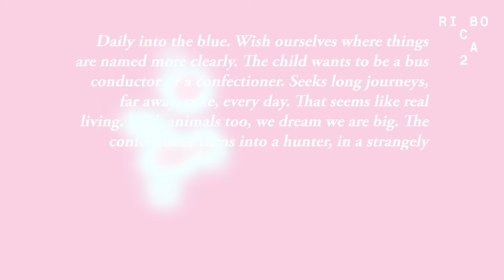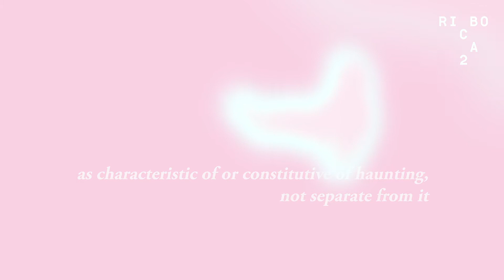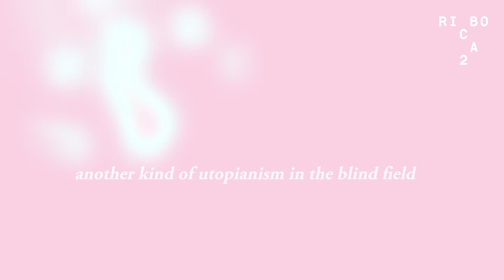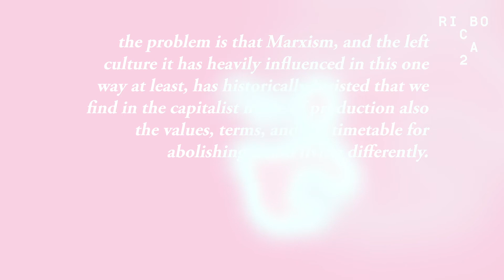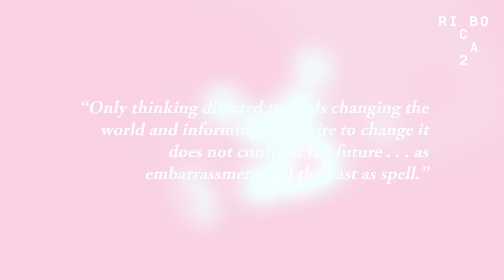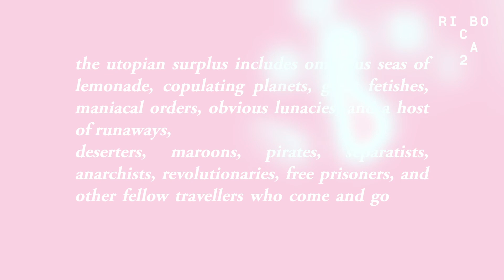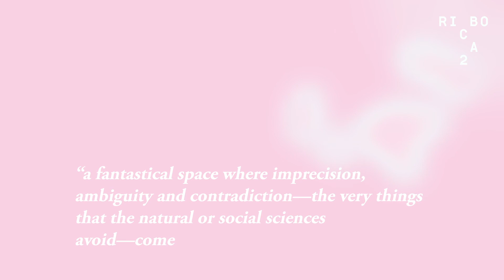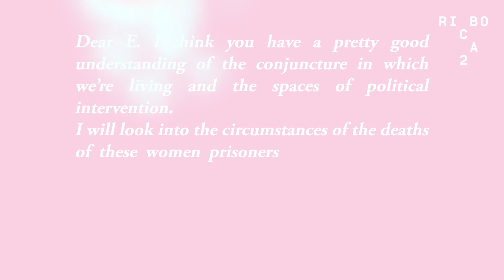Avery F. Gordon "Haunted Futures: the Utopian Margins"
/LV and RU below/

15th talk from RIBOCA2 online series of talks and conversations, dedicated to the glossary word GHOSTS.
Introduction and Questions by Sofia Lemos, Associate Curator of RIBOCA2 Public Programmes.
Subtitles available in English, Latvian and Russian.

GHOSTS
— Constructing ourselves as part of a layered testimony, where history commingles with the present. Learning through forms of dispossession and the lingering social narratives they hide.

HAUNTED FUTURES: THE UTOPIAN MARGINS
For Avery F. Gordon, haunting registers the harm or loss sustained by a social violence done in the past or being done in the present. Unlike trauma, this living meeting opens up possibilities rather than fatalistic views of the future. In her writings, Gordon is interested in how haunting can be cultivated towards more just and peaceful ends and how to eliminate the structural conditions that produce ghosts in the first place.

AVERY F. GORDON
Avery F. Gordon is Professor of Sociology at the University of California, Santa Barbara and Visiting Professor at Birkbeck School of Law University of London. She is the author of The Hawthorn Archive: Letters from the Utopian Margins (2018), The Workhouse: The Breitenau Room (with Ines Schaber) (2015), Ghostly Matters: Haunting and the Sociological Imagination (1997), among other books and articles. She serves on the Editorial Committee of the journal Race & Class and is the co-host of No Alibis, a weekly public affairs radio program on KCSB FM Santa Barbara.

Find out more about Avery F. Gordon from an essay by the writer, publicist, and architecture critic Vents Vīnbergs as part of RIBOCA collaboration with art and culture website Arterritory

Piecpadsmitā tiešsaistes lekciju un sarunu cikla nedēļa pievēršas vārdam RĒGI.
Ievadvārdi un jautājumi no RIBOCA2 Publisko Programmu asociētās kuratores Sofijas Lemosas.
Subtitri pieejami angļu, latviešu un krievu valodās.

RĒGI
‒ Cilvēks kā daļa no daudzslāņainas liecības, kurā vēsture sajaucas ar tagadni. Atziņas, ko varam smelties no dažādām ekonomiskās netaisnības formām un to slēptajiem sociālajiem naratīviem.

RĒGU APSĒSTAS NĀKOTNES: UTOPISKĀS ROBEŽZONAS
Eiverija F. Gordone uzskata, ka spokošanās norāda uz kāda sociālās vardarbības akta nodarītu zaudējumu vai pāridarījumu pagātnē vai tagadnē. Atšķirībā no psiholoģiskas traumas, šāda dzīva tikšanās drīzāk paver jaunas iespējas nekā uzvedina uz nolemtības pilnu skatu uz nākotni. Savos tekstos Gordone interesējas par to, kā spokošanos varētu ievirzīt kādā citā pozitīvā, ne tikai mierīga iznākuma gultnē un kā izskaust strukturālos nosacījumus, kas vispār noved pie spoku parādīšanās.

EIVERIJA F. GORDONE
Eiverija F. Gordone (Avery F. Gordon) ir Kalifornijas Universitātes (Santabarbara) socioloģijas profesore un Londonas Universitātes Bērkbeka Jurisprudences augstskolas viesprofesore. Viņa sarakstījusi darbus “The Hawthorn Archive: Letters from the Utopian Margins” (2018), “The Workhouse: The Breitenau Room” (ar Inesi Šāberi, 2015), “Ghostly Matters: Haunting and the Sociological Imagination” (1997), kā arī citas grāmatas un rakstus. Viņa darbojas žurnāla Race & Class redkolēģijā un ir viena no iknedēļas sabiedrisko aktualitāšu raidījuma “No Alibis” vadītājām radiostacijā KCSB FM Santa Barbara.

Lai uzzinātu vairāk par Eiveriju F. Gordonu, sadarbībā ar kultūras un mākslas portālu Arterritory, aicinām izlasīt publicista un arhitektūras kritiķa Venta Vīnberga ievadeseju

Пятнадцатое выступление из серии онлайн бесед и лекций RIBOCA2, посвящённое слову из глоссария - ПРИЗРАКИ.
Вступление и вопросы Софии Лемос, со-куратора Публичной программы RIBOCA2.
Субтитры доступны на английском, латышском и русском языках.

ПРИЗРАКИ
— Конструирование себя как части многослойного свидетельства, где история смешивается с настоящим. Получение знания через формы отчуждения и живучие социальные нарративы, которые скрывают эти формы.

БУДУЩЕЕ ПРЕСЛЕДУЕМОЕ ПРИЗРАКАМИ: ПРЕДЕЛЫ УТОПИИ
Для Эйвери Ф. Гордон (Avery F. Gordon) призраки фиксируют вред или убытки, нанесенные социальным насилием, совершенным в прошлом или в настоящем. В отличие от травмы, эта живая встреча открывает скорее возможности, нежели фаталистические взгляды на будущее. В своих работах Гордон обнаруживает интерес к развитию темы призраков в более справедливых и мирных целях и устранению структурных условий, изначально порождающих призраков.

Узнайте больше о Эйвери Гордон из эссе писателя, журналиста и критика архитектуры Вентса Винбергса на культурном портале Arterritory